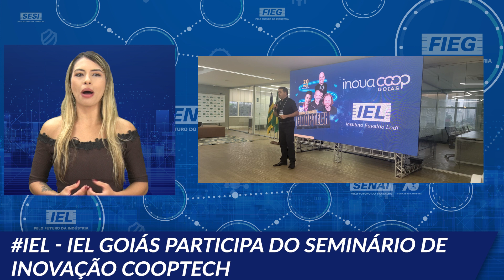Fieg Informa 23-10-23